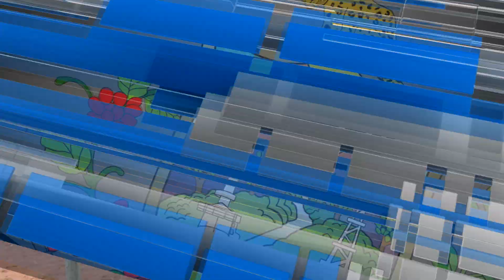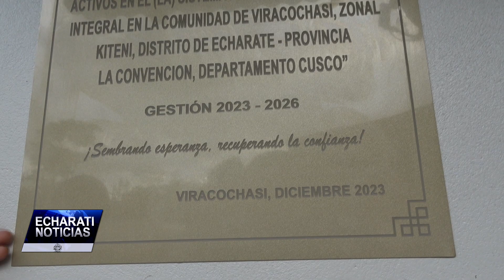85 FAMILIAS DE LA COMUNIDAD DE VIRACOCHASI SON BENEFICIADAS CON LA OPTIMIZACIÓN DE SU SBI.